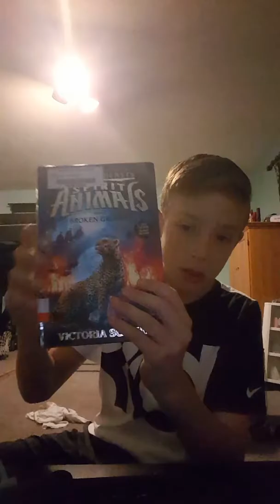Vlog 143 - My New Fidget Spinner + Paul George Jersey!!